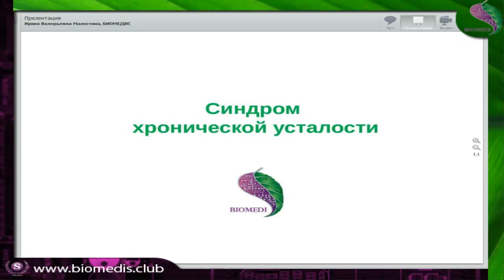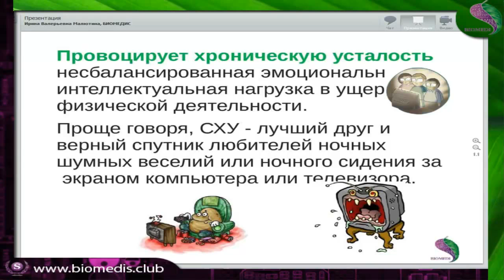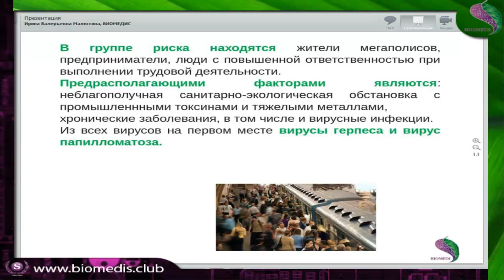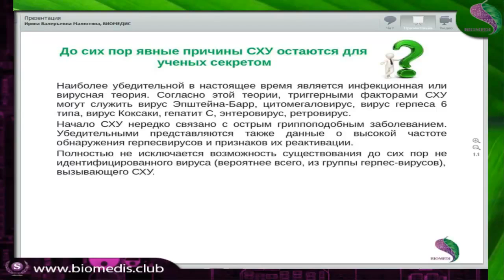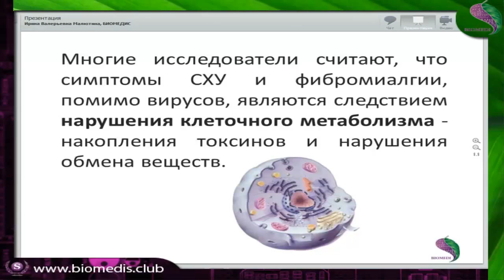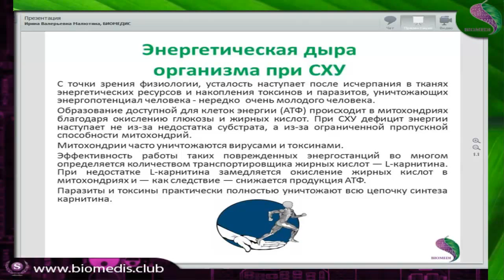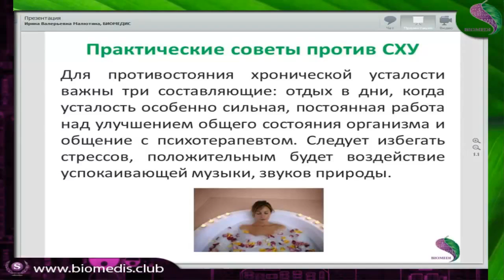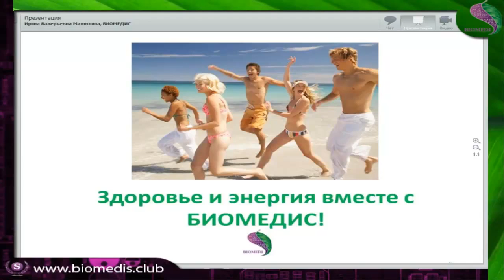Синдром хронической усталости. Коррекция технологией БРТ.